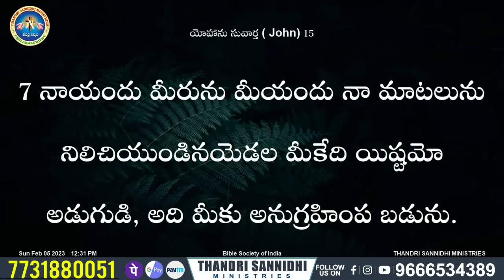{ 15-09-2023 } ఈ రోజు దేవుని వాగ్ధానం ll TODAY'S GOD'S PROMISE ll BRO SHALEM RAJU GARU ll